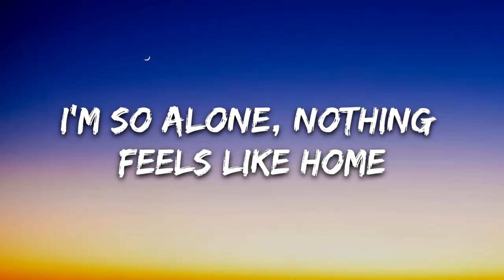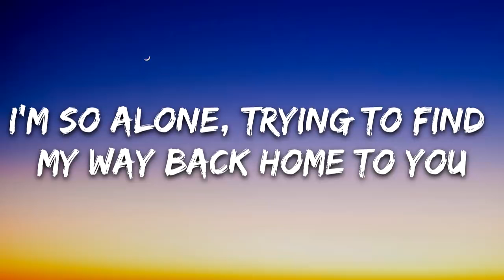Marshmello Alone Lyrics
Welcome